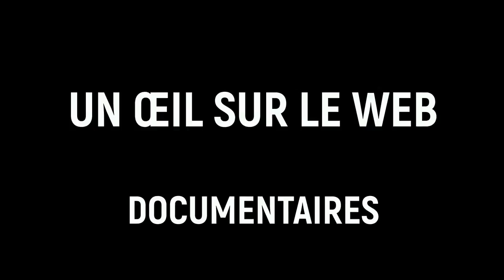LE GÉNÉRAL DABIRA S'EST OPPOSER À LA RELATION DISCRÈTE ENTRE SASSOU NGUESSO ET SA FEMME